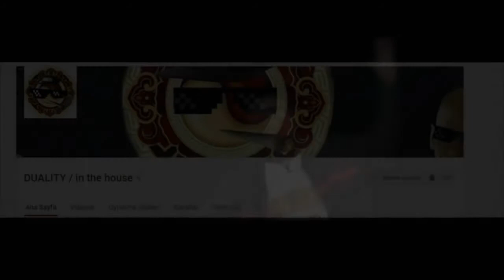SURVİVOR 2017-Furkan ft. ERDİ Yansın Geceler (parodi)